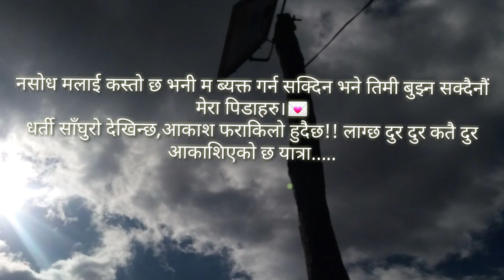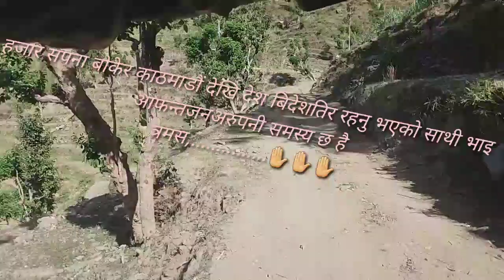पानी नअाउदा खडेरी ....लिम्चुङबुङ गा.पा.सेरोफेरोमा 2076/असार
लिम्चुङबुङ गा.पा.सेरोफेरोमा ,udayapur ,aasarr 15/ 2076